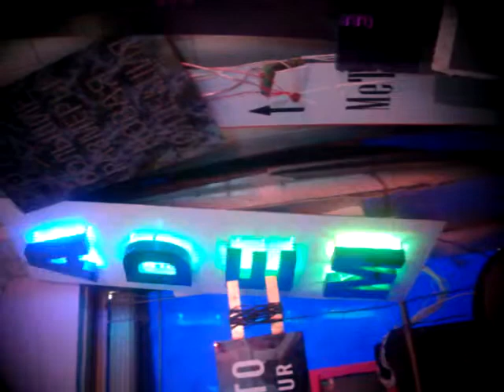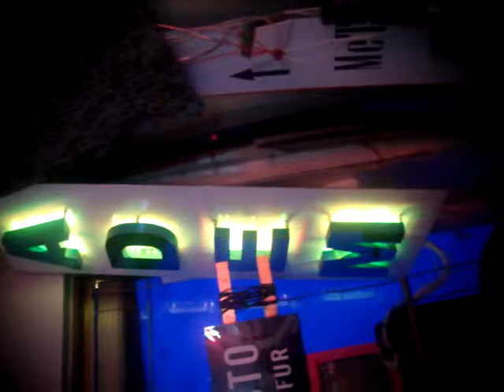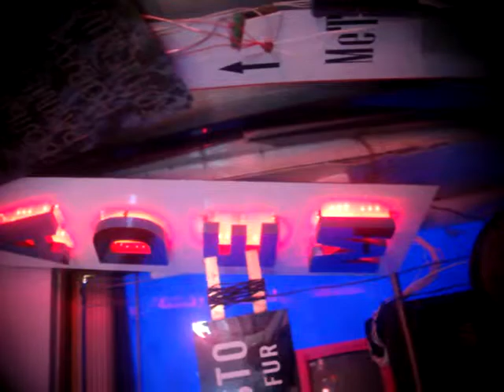TABELAileri geri yürüyen işıklı tabela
OYNAYAN HARFLER